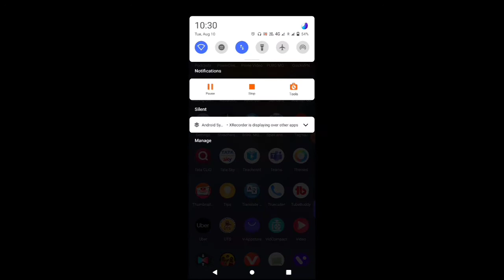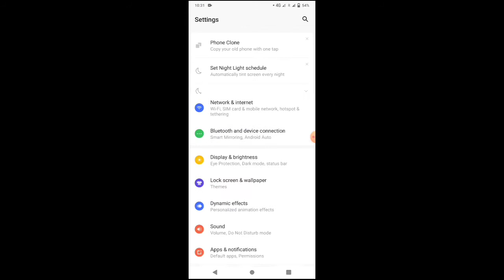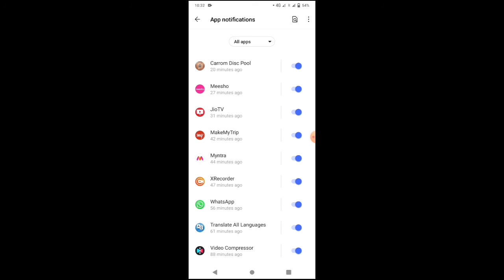Mobile Me Notification Kaise Band Kare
ISI video mein Maine dekha ja Kaise aap apna mobile ka ka notification band kar sakte ho koi ek apps per yah sabhi apps per, a trick aap logon ko bahut fayda 1 hoga yah Main ummid Karta Hun follow kariye Mera channel aise aur bhi achcha video ab logon Ko dekhne ke liye milega.